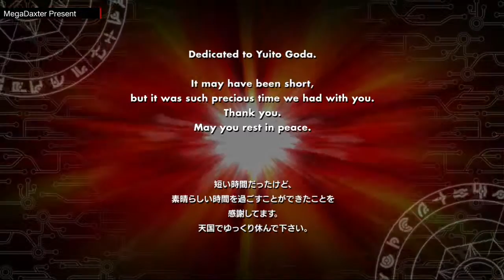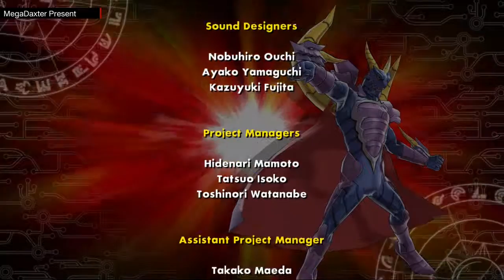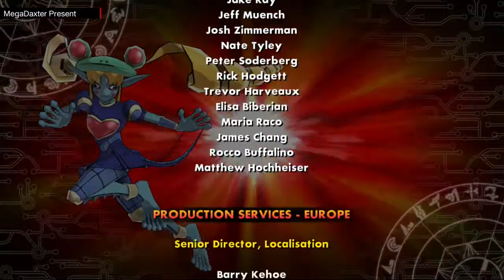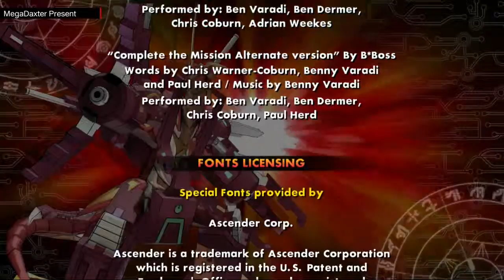Прохождение Bakugan Defenders Of The Core Миссия #16 "Sneak Into The Vexos Base"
Это 16-ое прохождение. Финал. Конец.
Всё важное внизу
WARNING!!! ACHTUNG!!! The most active accounts are VK, Facebook, Instagram, SoundCloud. Others are not active like these.